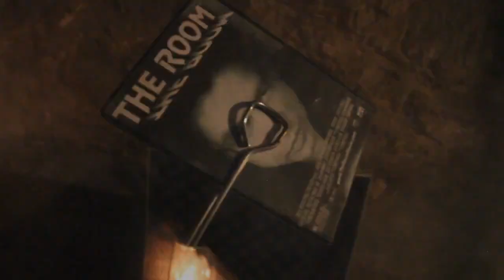Reality Show - Smileys Exposition - Indigo Pitch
Hey everyone,  Chris Fern, who handles all the music for Tritin Films' project such as Arenas and Spawnlings, is heading up his own project called Reality Show.   I wanted to support him on our channel with his project and am hoping our fans support him as well.   Even if it's only $1,  please pitch in to help another fan project out.